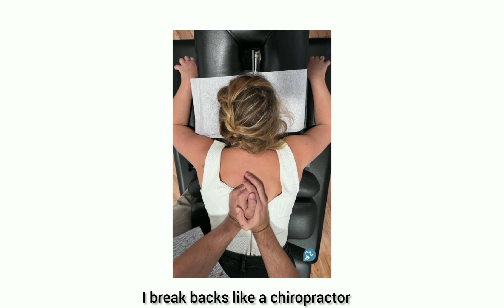Jay Kelly Rahp - 1 - 10 freestyle (lyrics Video)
stream audio below